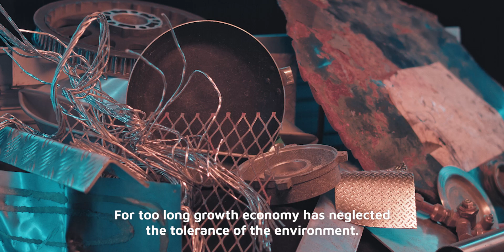ECO3 Bio- and circular economy business area (with subtitles)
An innovative, industrial-scale, multidisciplinary bio- and circular economy business area, ECO3, is being built on the excellently located Kolmenkulma business park in Nokia, Finland. This nationally significant competence centre is also a demonstration and piloting environment, developed by the City of Nokia and Verte Oy, the City of Nokia's development company, in cooperation with companies and universities.